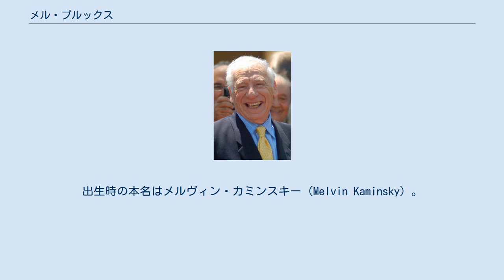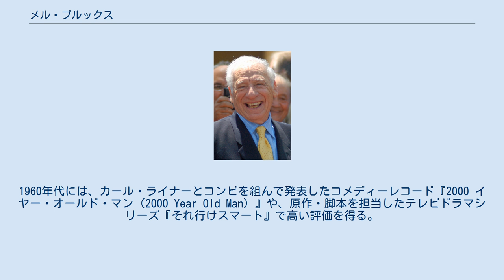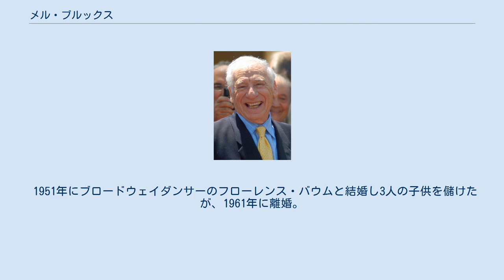メル・ブルックス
メル・ブルックス（Mel Brooks, 1926年6月28日 - ）は、アメリカ合衆国の映画監督、脚本家、俳優、プロデューサーである。
俳優としても監督としても「コメディ映画の重鎮」として名高い存在として知られる。
 ポーランド系ユダヤ人移民出身の父とウクライナ系ユダヤ人移民出身の母（旧姓：ブルックマン）の息子として、ニューヨーク市ブルックリン区に生まれる。
出生時の本名はメルヴィン・カミンスキー（Melvin Kaminsky）。
2歳の時に父親が亡くなり、16歳でスタンダップ・コメディアンとして舞台を踏む。
イースタン・ディストリクト高校を卒業後、心理学専攻の学生としてニューヨーク市立大学ブルックリン校で1年間を過ごした。
その後、ヴァージニア・ミリタリー・インスティチュートの士官候補生になる。
 軍務を終えてからは、シド・シーザー主演のテレビ番組などでコント作家として活動（番組の共同作家には、ニール・サイモンやウディ・アレンがいた）。
1960年代には、カール・ライナーとコンビを組んで発表したコメディーレコード『2000 イヤー・オールド・マン（2000 Year Old Man）』や、原作・脚本を担当したテレビドラマシリーズ『それ行けスマート』で高い評価を得る。
 1967年に『プロデューサーズ』で映画監督デビューし、第41回アカデミー賞（1969年）で脚本賞を受賞。
以降、『ブレージングサドル』（1974年）、『ヤング・フランケンシュタイン』（1974年）、『メル・ブルックス/新サイコ』（1977年）、『スペースボール』（1987年）などの作品を脚本・監督し、ハリウッドのコメディ映画界、パロディ映画界を象徴する存在となった。
 映画監督としてコメディやパロディ映画を専門とするが、プロデューサーとしては『エレファント・マン』、『女優フランシス』、『ザ・フライ』などのシリアスな作品も手がけている。
ただしシリアスな作品の製作は匿名（クレジットなし）で行っており、その理由は「自分の名前がクレジットされるとコメディと誤解されるから」とのこと。
 2001年には自身の監督デビュー作『プロデューサーズ』を同名のミュージカルに仕立て、ブロードウェイで歴史的な大ヒットとなる（2007年4月22日閉幕）。
2005年、さらにミュージカル版を映画化した『プロデューサーズ』がネイサン・レイン、マシュー・ブロデリック主演で公開された。
 アメリカ合衆国の文化や芸能に対する長年の貢献が称えられ、2009年、ケネディ・センター名誉賞を受賞。
2010年にはハリウッド・ウォーク・オブ・フェームの星となり、2012年にはデヴィッド・リンチとともにAFI名誉博士号を授与される。
2013年にはAFI生涯功労賞を受賞した。
 1951年にブロードウェイダンサーのフローレンス・バウムと結婚し3人の子供を儲けたが、1961年に離婚。
1964年に女優のアン・バンクロフトと再婚した（2005年に死別）。
 アン・バンクロフトとの間に生まれた息子のマックス・ブルックスは『WORLD WAR Z』などの著作で知られる小説家、脚本家である。